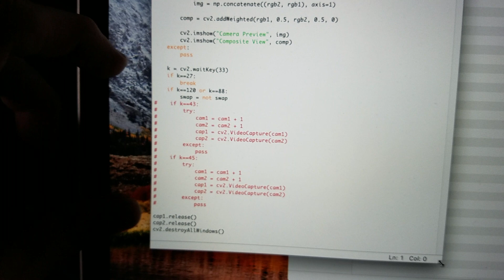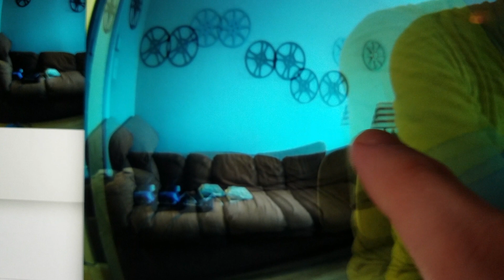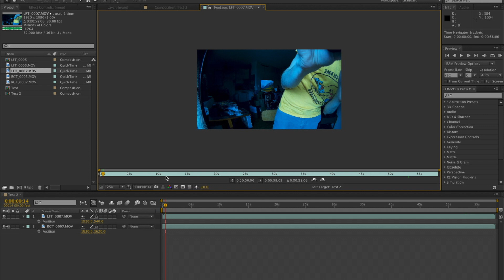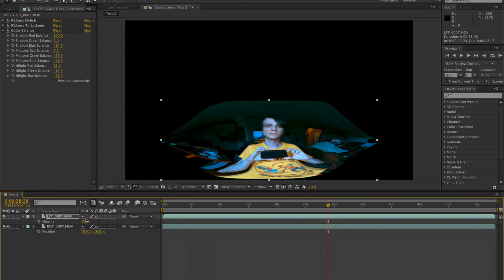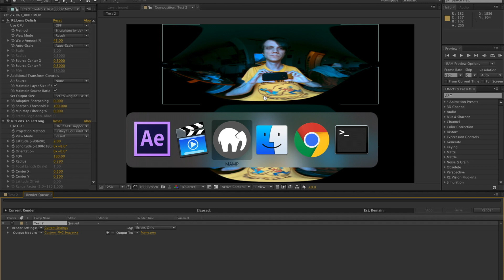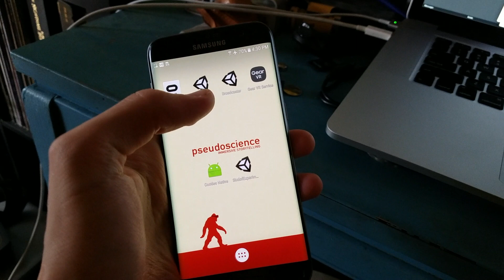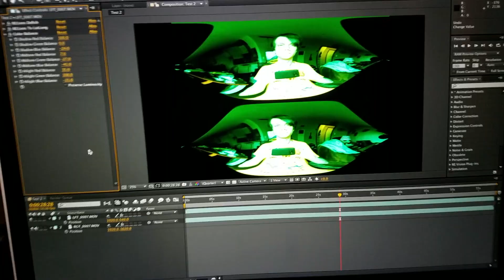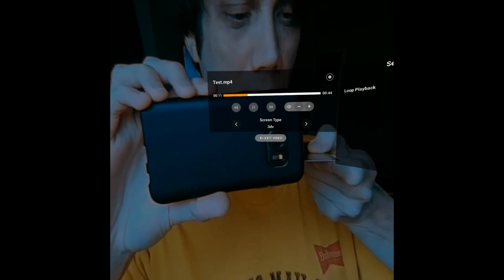Custom VR Closeup Camera Experiment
I've been interested in experimenting with close-ups in VR for a while, and finally got around to building a custom VR closeup camera rig. It uses two wide angle Mobius Actioncams, and lets me get the lenses very close together (or very far apart, if I want). The are a few 3d printed parts, some wood from a cheap clipboard, some wires, resistors, a couple diodes, a few switches, and some black hot glue. Very simple.

Most stereo 360 cameras have a minimum distance from camera to subject of about 1-2 meters, in order to stitch everything properly. You can sometimes get a little bit closer, depending on the camera, orientation, and background, but that's not close enough for me!

Normally for stereo photography, you want the distance between the lenses, or the inter-axial distance, to be about the same as the interpupillary distance of the average human, or about 64mm. But for macro photography, you want to use a much smaller inter-axial. The ratio should be somewhere between 1/50 and 1/30 of the distance from the subject to the camera (I've seen some people say you can push it to 1/20). For an interaxial of 64mm, the ideal distance would be 1920mm, or close to 2 meters. If you want to shoot a closeup of about .5 meters, or 500mm, you would need an interaxial of about 17mm. With this rig, I am able to get the lenses about 25mm apart. I could probably shave a couple mm off that, but even though the lenses are pretty small, to get an interaxial smaller than that, you would need to use a beamsplitter or some other optical setup, and I don't know if that would even work with wide-angel lenses.

*Note, throughout the video I keep saying millimeters when I mean centimeters. The interaxial of the cameras are 2.5cm, and the distances I'm measuring are also 30cm, 60cm, and 75cm. Oops!